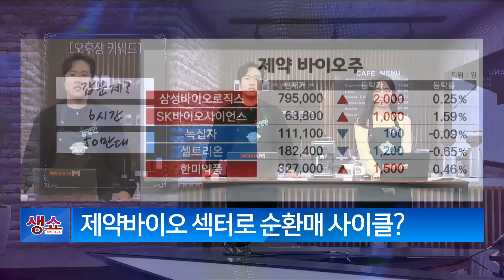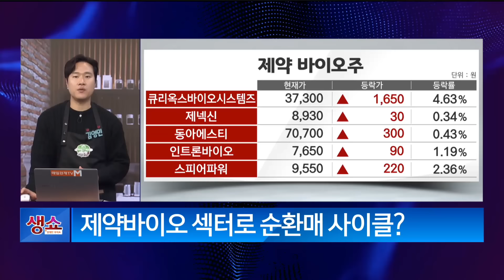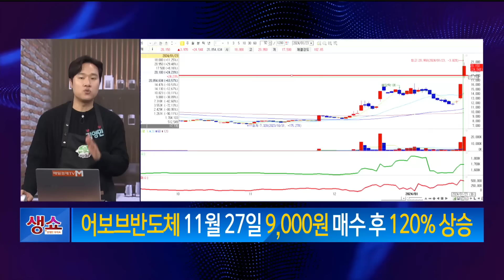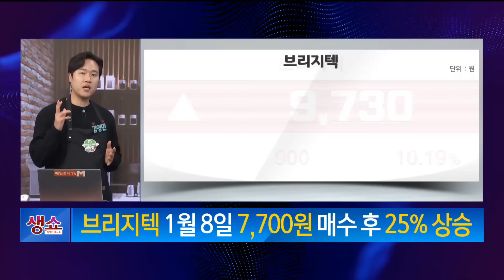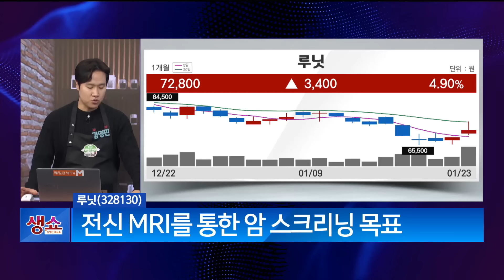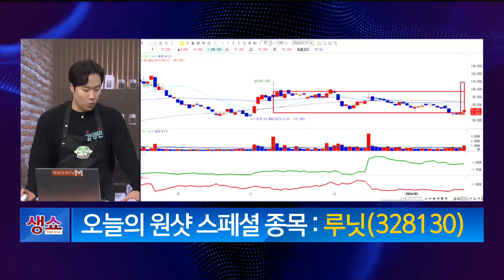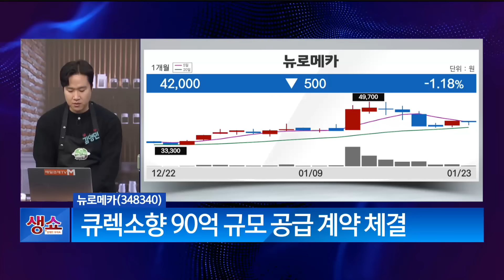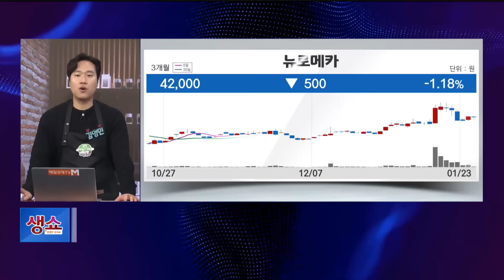[영민한투자] 결국 풍선효과! 어보브반도체, 브리지텍, 루닛, 뉴로메카 / 매일경제TV